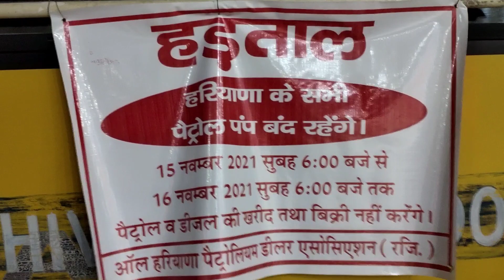Big Update : Haryana me petrol diesel nahi milega ।। All Haryana Petrolium dealer ass.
so friends
abhi mujhe pta lga to m turnt chla gya
petrol pump

to agr aap bhi kahi jaa rhe hain kal
to aaj hi petrol pump pahuch jao